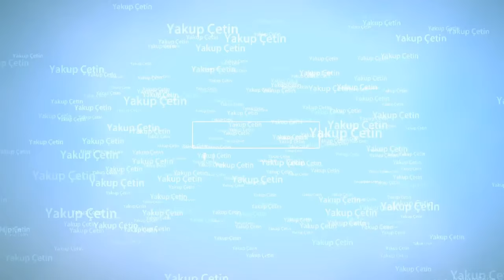Bozkır Dereköy'de Kar Beyazı Güzel Bir Gün Görünümü 29.01.2017 - Köyde yaşam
Bozkır Dereköy'de Kar Beyazı Güzel Br Gün  Görünümü 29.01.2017 - yakupcetincom